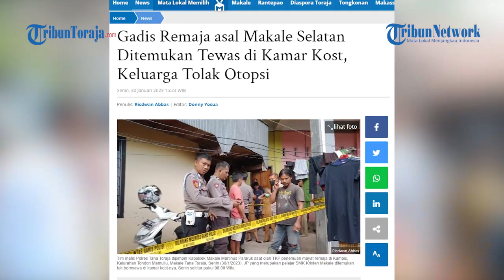Hubungan Dibatasi Keluarga, Gadis Nekat Akhiri Hidupnya Disusul Kekasih 2 Jam Kemudian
Warga Kampung Pisang (Kampis), Kecamatan Makale, Tana Toraja digegerkan dengan penemuan mayat remaja putri, Senin (30/1/2023) pagi Wita.

Mayat gadis yang mengenakan seragam sekolah itu ditemukan di kamar kostnya, RT Kamiri, Lingkungan Mamullu Pa'bissanan, Kelurahan Tondon Mamullu sekira pukul 08.00 Wita.

Kapolsek Makale, AKP Martinus Pararuk, saat dikonfirmasi membenarkan penemuan mayat tersebut.

VP: Reskiawan
Reporter: Ricdwan Abbas